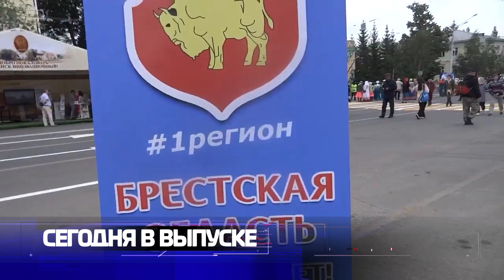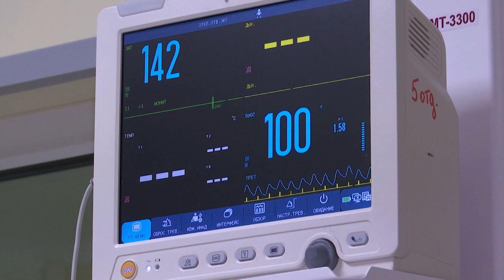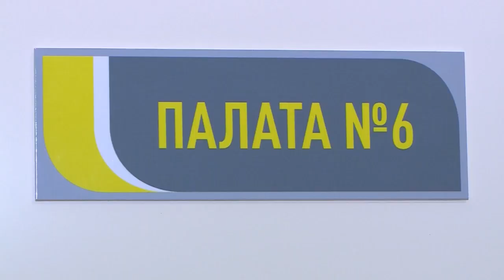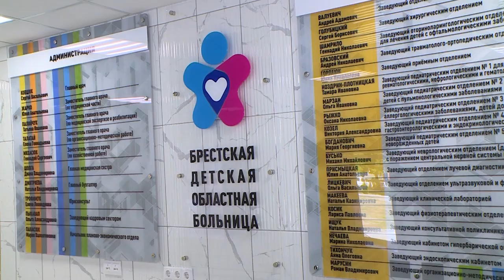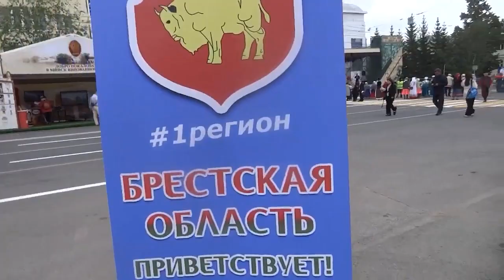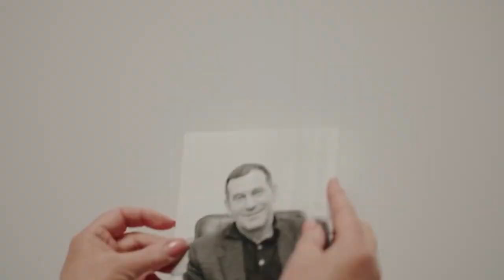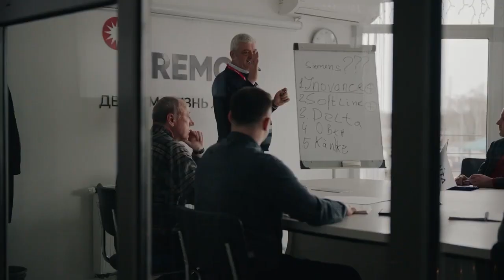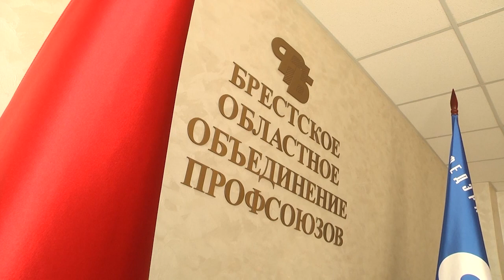2023-07-01 Итоги Недели. Новости на Буг-ТВ. г.Брест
Открытие лечебного корпуса Брестской областной детской больницы.
Мнение: С.Н. Лободинский о Х Форуме регионов России и Беларуси.
25-летие компании «Бремор».
Визит в г. Брест делегации Псковского областного совета профессиональных союзов.
Брестское городское ЖКХ: готовность №1.
«Земля героев» - праздник микрорайона «Речица».

*Наши контакты:*
✅Телефон горячей линии:
54-63-67